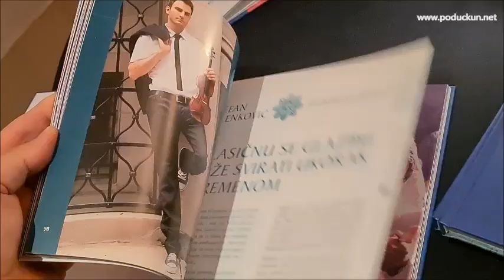Promocija knjige „30 godina zajedništva – 30 let va kumpanije“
Promocijom knjige ’30 godina zajedništva – 30 let va kumpanije’ obilježeno je 30 godina Kastafskog kulturnog leta. Na prigodnom druženju održanom u restoranu hotela Kukuriku uzvanicima su se obratili gradonačelnik Kastva Matej Mostarac, predsjednik Istarske vile Miljenko Valenčić, prvi predsjednik udruge KKL Ivica Lukanović i aktualna predsjednica udruge Helena Ninković Budimlija, dok je kroz program uzvanike provela Hani Mohorovičić Srdoč.

Uz evociranje uspomena te podsjećanja na značaj ovog jedinstvenog kulturnog proizvoda našeg kraja nije se propustilo spomenuti i one najzaslužnije za vođenje festivala – od bivših čelnih ljudi iz udruge preko tajnica i tajnika koji su operativno odrađivali sve festivalske zadatke koji su se pred njima našli.

No, povod svemu bilo je predstavljanje knjige koja donosi 26 priča osoba koje su kroz godine ostavile pečat na KKL-u.